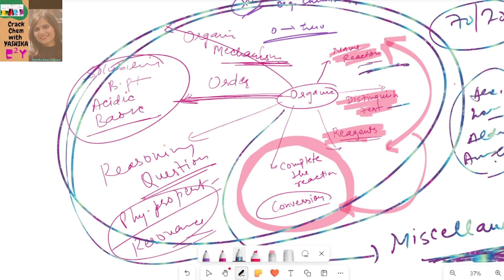Mind Map of Organic Chemistry | Class 12 | YASHIKA BOORA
CBSE CLASS 12 -- MUST TO DO TOPICS

CBSE CLASS 12- PHYSICAL CHEMISTRY

CBSE CLASS 12 -- ORGANIC CHEMISTRY

CBSE CLASS 12- INORGANIC CHEMISTRY

PART-02

REASONING QUESTIONS OF FULL ORGANIC CHEMISTRY (CLASS-12)

ORGANIC REACTIONS AND CONVERSION

ORGANIC MECHANISM

CHAPTER-- SOLUTIONS

CHEMICAL KINETICS

SOLID STATE

GROUP 17 KEY POINTS

GROUP 16 MUST TO DO

CHLORINE - PREPARATION AND PROPERTIES

GROUP 16 KEY POINTS

2 Structure of Atom
3 Classification of Elements and
Periodicity in Properties
4 Chemical Bonding and Molecular
Structure
5 Chemical Thermodynamics
6 Equilibrium
7 Redox Reactions
8 Organic Chemistry: Some basic
Principles and Techniques
9 Hydrocarbons

Unit II: Solutions 15 Periods
Types of solutions, expression of concentration of solutions of solids in liquids, solubility
of gases in liquids, solid solutions, Raoult's law, colligative properties - relative lowering of
vapour pressure, elevation of boiling point, depression of freezing point, osmotic pressure,
determination of molecular masses using colligative properties, abnormal molecular mass,
Van't Hoff factor.
Unit III: Electrochemistry 18 Periods
Redox reactions, EMF of a cell, standard electrode potential, Nernst equation and its
application to chemical cells, Relation between Gibbs energy change and EMF of a cell,
conductance in electrolytic solutions, specific and molar conductivity, variations of
conductivity with concentration, Kohlrausch's Law, electrolysis and law of electrolysis
(elementary idea), dry cell-electrolytic cells and Galvanic cells, lead accumulator, fuel
cells, corrosion.
Unit IV: Chemical Kinetics 15 Periods
Rate of a reaction (Average and instantaneous), factors affecting rate of reaction:
concentration, temperature, catalyst; order and molecularity of a reaction, rate law and
specific rate constant, integrated rate equations and half-life (only for zero and first order
reactions), concept of collision theory (elementary idea, no mathematical treatment),
activation energy, Arrhenius equation.
Unit VIII: d and f Block Elements 18 Periods
General introduction, electronic configuration, occurrence and characteristics of transition
metals, general trends in properties of the first-row transition metals – metallic character,
ionization enthalpy, oxidation states, ionic radii, colour, catalytic property, magnetic
S.No. Title No. of Periods Marks
1 Solutions 15 7
2 Electrochemistry 18 9
3 Chemical Kinetics 15 7
4 d -and f -Block Elements 18 7
5 Coordination Compounds 18 7
6 Haloalkanes and Haloarenes 15 6
7 Alcohols, Phenols and Ethers 14 6
8 Aldehydes, Ketones and Carboxylic Acids 15 8
9 Amines 14 6
10 Biomolecules 18 7
properties, interstitial compounds, alloy formation, preparation and properties of K2Cr2O7
and KMnO4.
Lanthanoids –
Electronic configuration, oxidation states, chemical reactivity and lanthanoid contraction
and its consequences.
 Actinoids - Electronic configuration, oxidation states and comparison with lanthanoids.
Unit IX: Coordination Compounds 18 Periods
Coordination compounds - magnetic
properties and shapes, IUPAC nomenclature of mononuclear coordination compounds.
Bonding, Werner's theory, VBT, and CFT; structure and stereoisomerism, the importance
of coordination compounds (in qualitative analysis, extraction of metals and biological
system).
Unit X: Haloalkanes and Haloarenes
Unit XI: Alcohols, Phenols and Ethers
Unit XII: Aldehydes, Ketones and Carboxylic Acids
Unit XIII: Amines
Unit XIV: Biomolecules